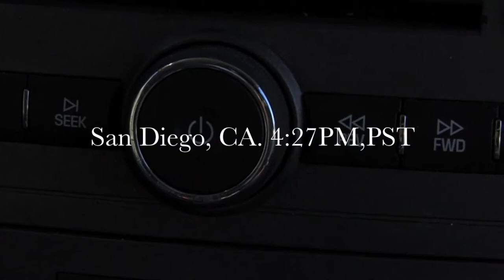Day Zero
Best Scare 2010
Genre: Haunted House